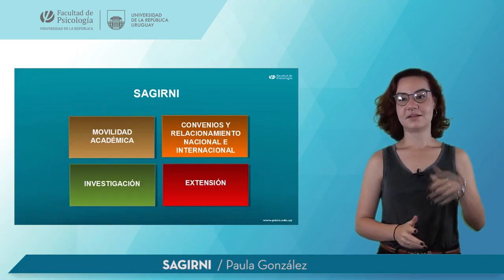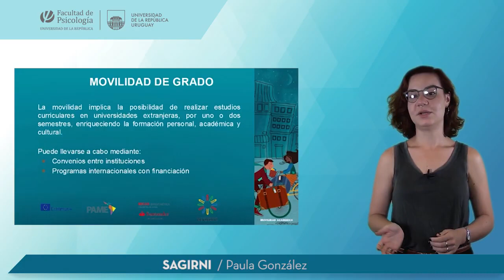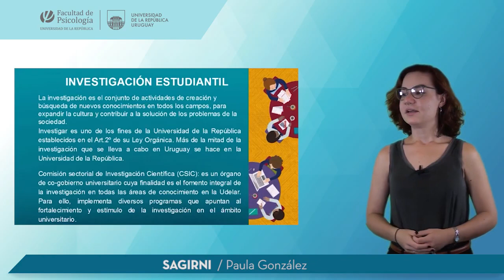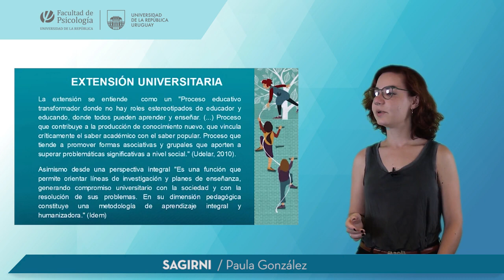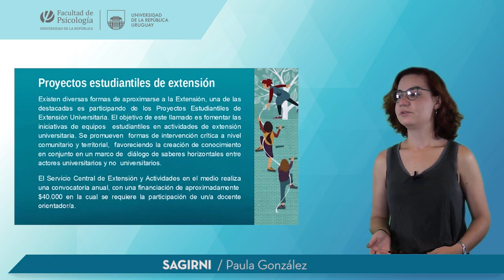SAGIRNI - Paula González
Secretaría Académica para la Gestión Integral y el Relacionamiento Nacional e Internacional (SAGIRNI)